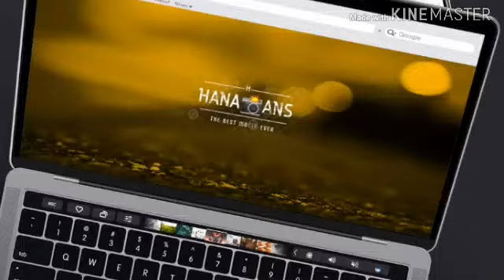اسهل كيك شاي ⁦🍽️⁩